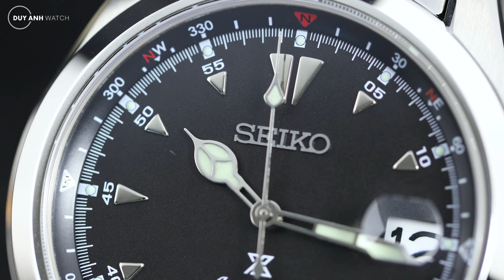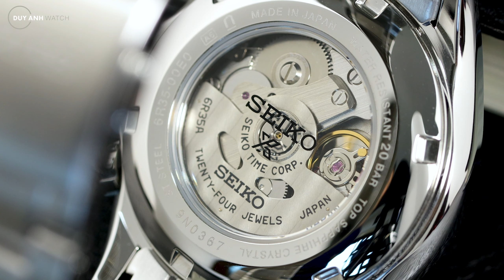Review Seiko Prospex Alpinist Black SPB117J1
Vào năm 1959, chiếc đồng hồ Alpinist đầu tiên của Seiko được giới thiệu để đáp ứng nhu cầu của những người leo núi và những người đam mê thể thao giải trí. Và video hôm nay của Đồng hồ Duy Anh sẽ giới thiệu đến các bạn một phiên bản được ra đời dựa trên đặc trưng của đồng hồ Alpinist thể thao, cổ điển của thập niên 1950 nhưng đã có sự cập nhật mới về thiết kế, công nghệ.